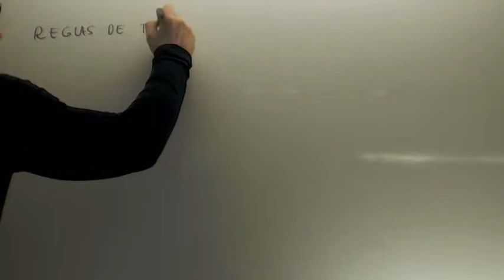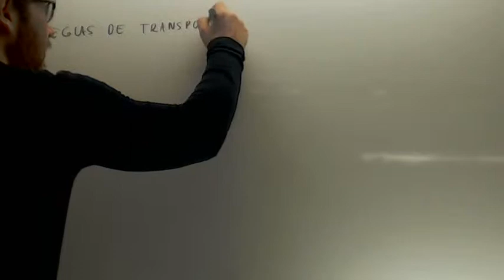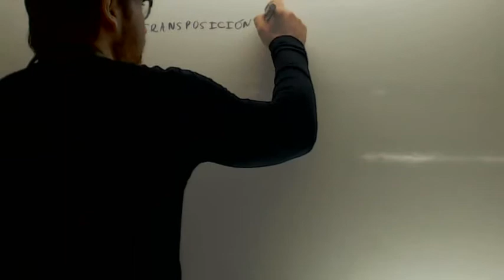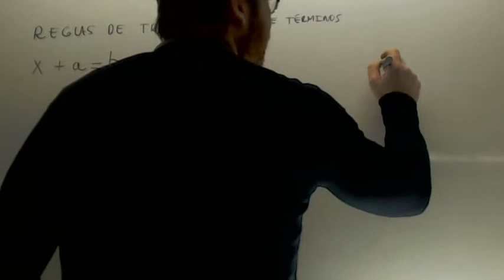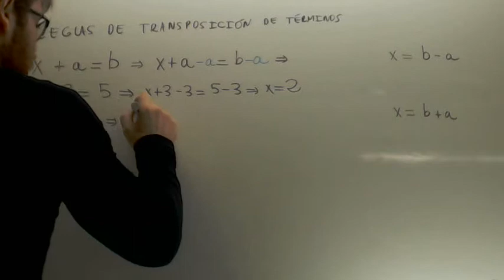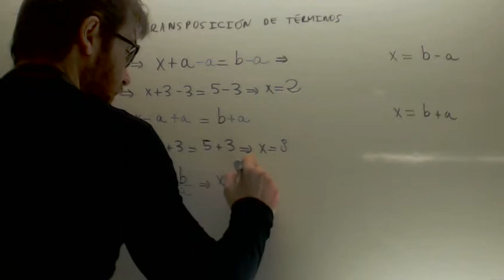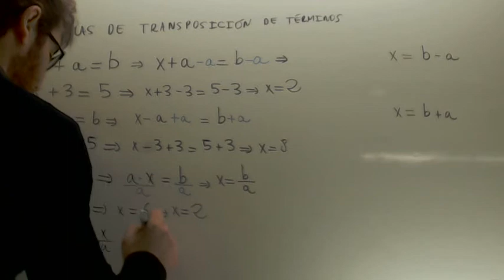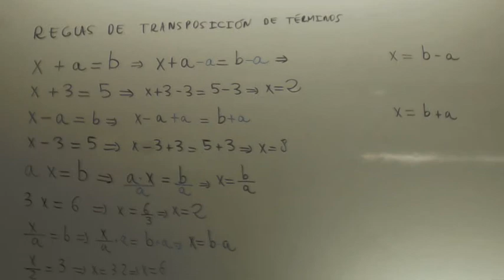Reglas de transposicion Ecuaciones Matematicas Acceso CFGS Academia Usero Estepona